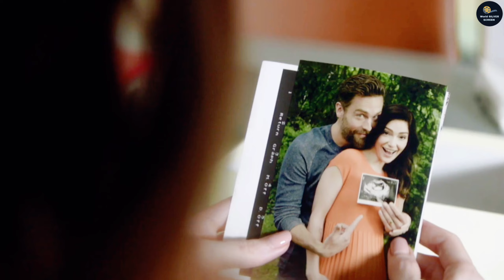The Ex Wife Review : Suspense And Mystery || The Ex Wife Series Review || The Ex Wife Trailer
Welcome To World Silver Screen Reviews.
You're watching  The Ex Wife Review : Suspense And Mystery || The Ex Wife Series Review || The Ex Wife Trailer || World Silver Screen.

The Ex Wife
The Ex Wife Trailer
The Ex Wife Trailer Hindi
The Ex Wife Review

The Ex Wife Web Series
The Ex Wife Web Series Review
The Ex Wife Series
The Ex Wife Series Review

The Ex Wife 2022
The Ex Wife 2022 Review
The Ex Wife Vrott
The Ex Wife Amazon Prime
The Ex Wife Season 1
The Ex Wife Season 1 Review

Kdrama
Kdrama Review
Kdrama Updates